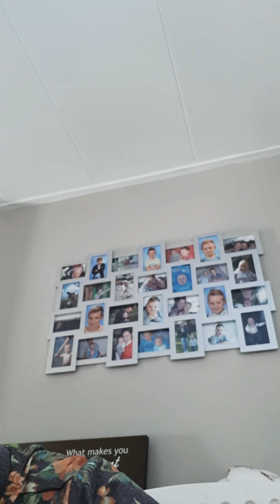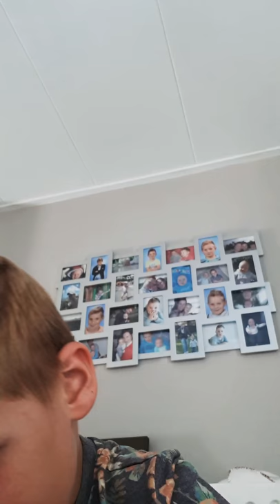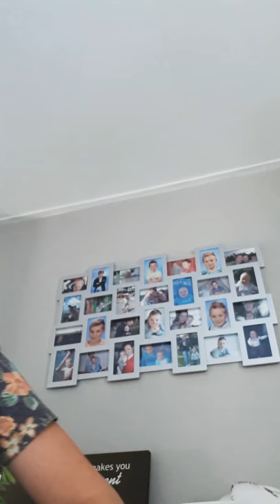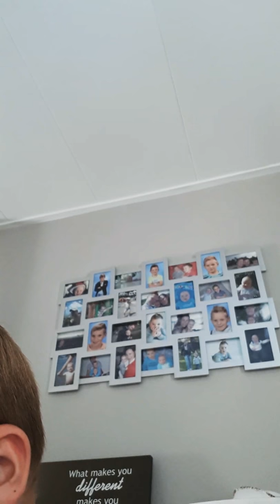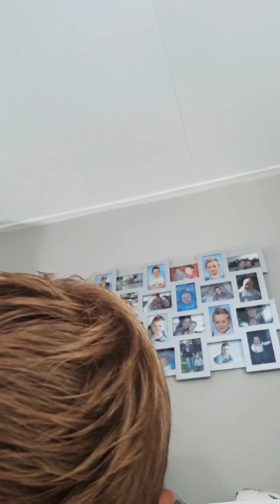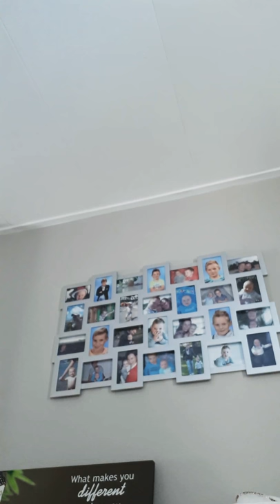Teken vlog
Tekenen met Wessel